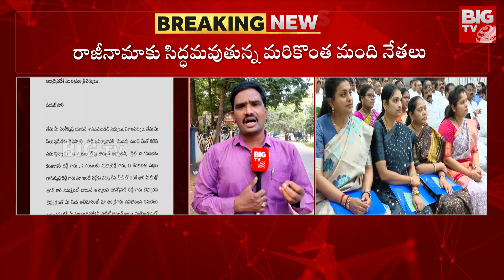Tickets Issue In YSRCP : వైసీపీలో పెరుగుతున్న బై బై చెప్పే లిస్ట్ | AP Elections 2024 | BIG TV Live